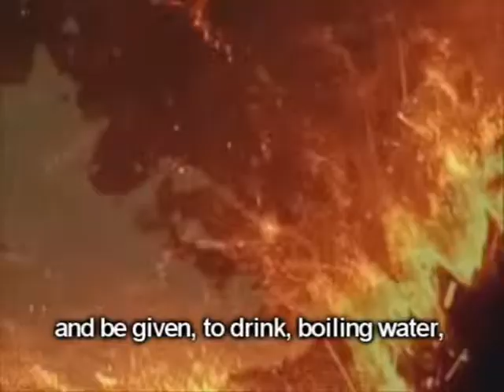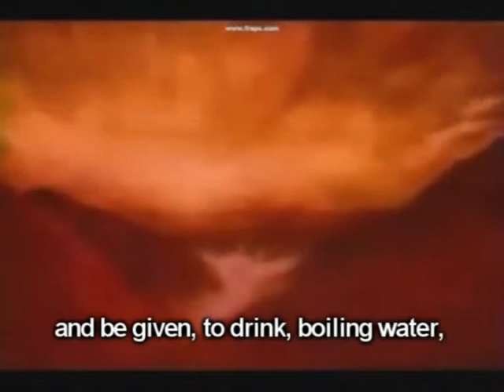Surah Muhammad┇Muhammad Al-Luhaidan┇Description of Paradise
Beautiful recitation by sheikh Muhammad Al-Luhaidan of surah Muhammad verse 5.